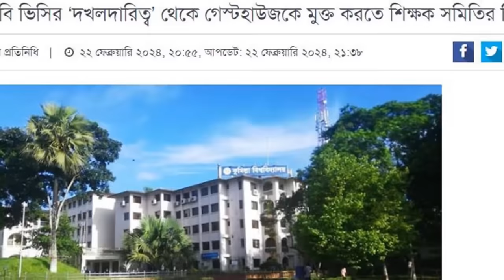BBC World News 23 March 2024 World News Bangla International News Today আন্তর্জাতিক খবর বিশ্ব সংবাদ